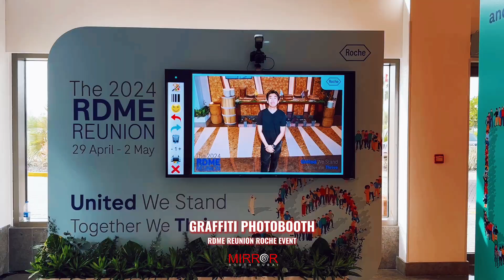Air Graffiti Touch The Interactive Creativity Station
With its range of amusing features, Air Graffiti Touch photo booth is a standalone  station that takes professional-quality pictures and lets users participate in an interactive creative process draw, write or add branded emojis or filters. The finished products can then be printed as wonderful mementos and shared online.